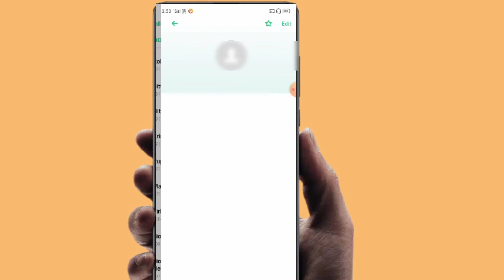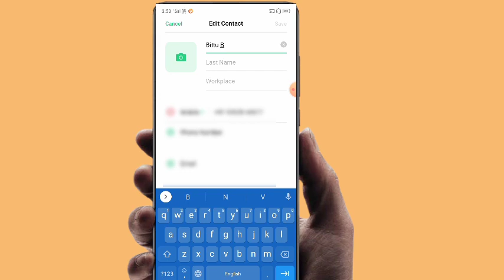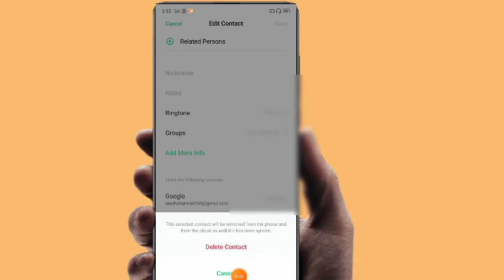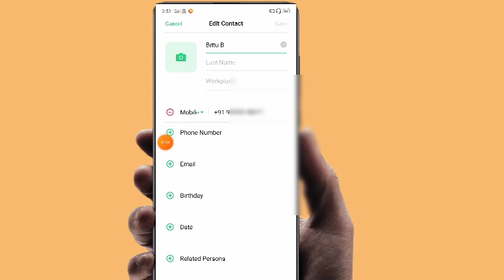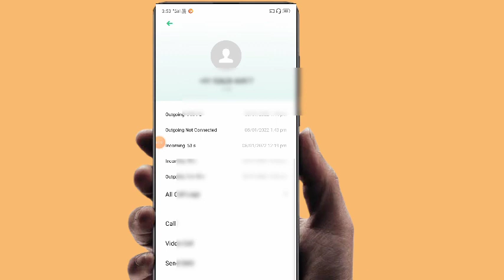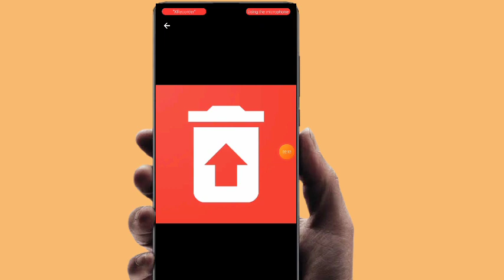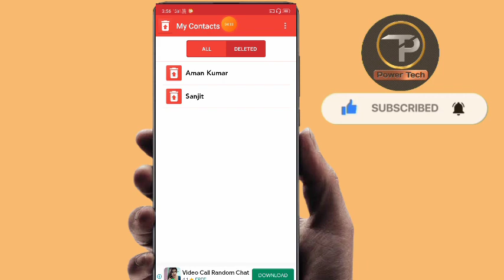Number Delete Ho Gaya Wapas Kaise Laye | Delete contact wapas kaise laye | Delete contact recovery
delete contact wapas kaise laye
delete number kaise nikale
delete contact recovery
delete number ko wapas kaise laye
how to recover deleted contacts from android phone
sim number delete ho gaya wapas kaise laye
recover deleted number from sim card android
delete call history kaise dekhe
delete number wapas kaise laen
delete number recovery
deleted number recovery
recover deleted number
number delete ho gaya wapas kaise laye